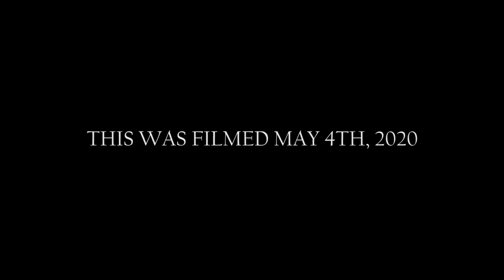*NEW* MAJOR CRAFT PARAWORM DART!!! -- San Diego Bay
*THIS WAS FILMED MAY 4TH, 2020*

New plastics by Major Craft?! WHAT?!

for more information on the COVID-19 conditions. Information may change throughout the days. So please stay updated on your local areas on any new information that may have been missed. Thank you!
- Bearz G.

Cool photos by Big Tom! Follow!

What I fish with...
- Rod & Reel –
● Major Craft MS-1 7'5'' MH fast action + Daiwa Coastal SV TW 150HSL
-- Major Craft Dangan PE-Line - Chartreuse - (30lb)
-- Major Craft Dangan Fluoro Shock Leader - (25lb)

● Major Craft SolPara Kurodai 7'8'' ML extra fast action + Daiwa Exist LT 3000-CXH

- Terminal/Lure -
● Major Craft ParaWorm Dart Model - UV Orange (3")
● Major Craft ParaWorm Dart Model - Orange Gold (3")
● Major Craft ParaWorm Dart Model - UV (3.5")
● Major Craft JigPara Head - Swim (14g)
● Major Craft JigPara Head - Swim (7g)
● Major Craft JigPara Head - Swim (20g)
● DUO Realis Pencil 110

Awesome brands...

Sick videos...

Dope beats...